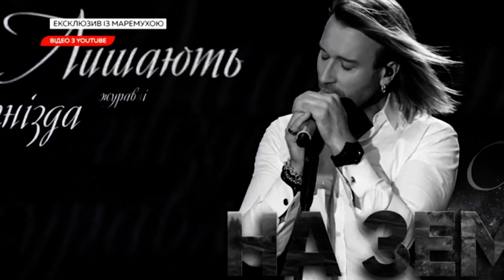На що йшли прихильниці Олега Винника, аби поспілкуватися з ним | Ранок з Україною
Хто фотографую напівоголеного співака і навіщо? Дізнайтесь далі.